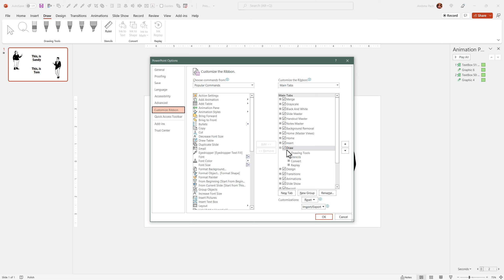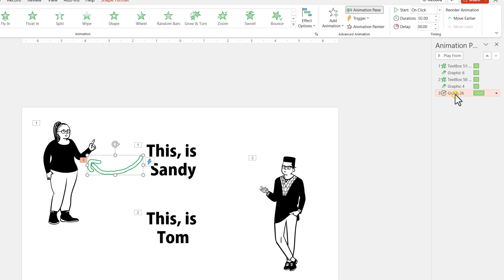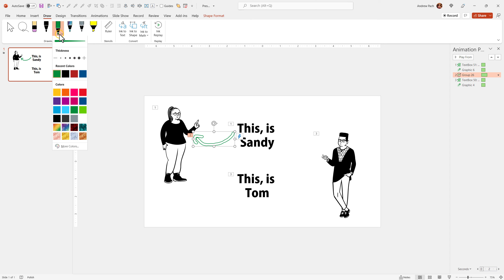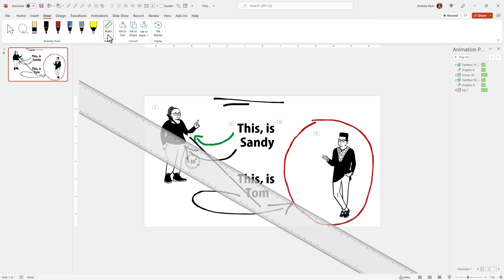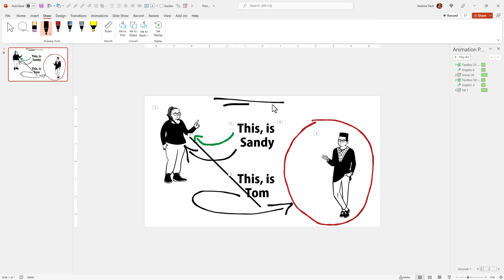🖌️ Drawing Tab in PowerPoint 🖌️ Make Your Slides Look Better!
📖 This tutorial is about the draw tab. I want to show you how to draw elements with your mouse and animate them in PowerPoint. PowerPoint since 2019 allows us to draw, wether with our drawing pen or simply our mouse. This feature can enhance the design and animations of our slides.

⌚ TIMESTAMPS:
0:00 - Intro
0:11 - Feature availability
0:34 - Drawing explained
2:16 - Preview
2:36 - My course
2:51 - Thickness
3:34 - Ruler
3:58 - Outro

💻 PPT VERSION: PowerPoint 2021 (Microsoft365 subscription)

🎓 My mission:
I wish to enhance the design quality of presentations, animations and videos on the entire world, video by video. I love creating tutorials, video content and courses on that topic!